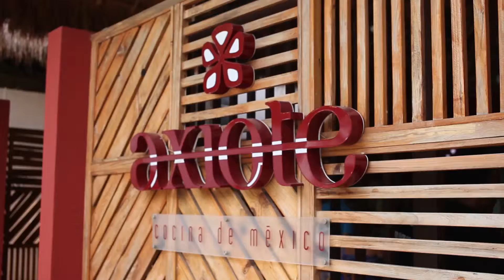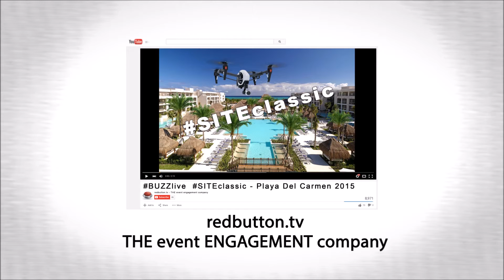BUZZlive - SITE Classic - Tequila Tasting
The guests of the SITE Foundation got to experience a variety of Tequilas and Mezcals!